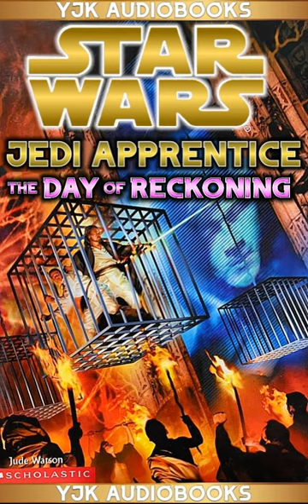Star Wars: Jedi Apprentice Book 8: The Day of Reckoning - Full Unabridged Audiobook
After years of careful planning, Xanatos day of reckoning is finally at hand. Lured to the planet Telos by his former apprentice, Qui-Gon and Obi-Wan are framed for a crime they did not commit. And the penalty... is death.

Key words: Star Wars Audiobook Luke Skywalker Han Solo Princess Leia Chewbacca R2-D2 C3-P0 Lando Calrissian Yoda Obi-Wan Kenobi Darth Vader Boba Fett Mandalorian Jedi Sith Lightsabers Thrawn Young Jedi Knights Junior Jedi Knights Jedi Academy Full Unabridged Book